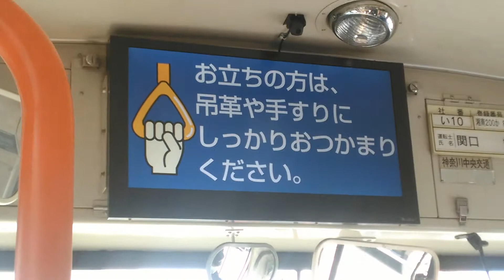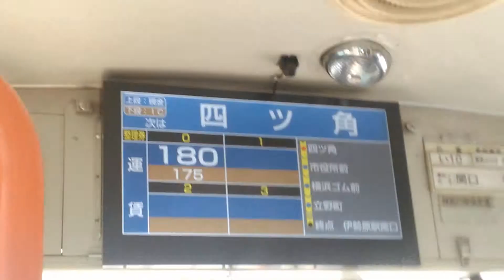神奈中バス始発放送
平90系統
平塚駅北口〜中原下宿〜伊勢原団地〜伊勢原駅南口線